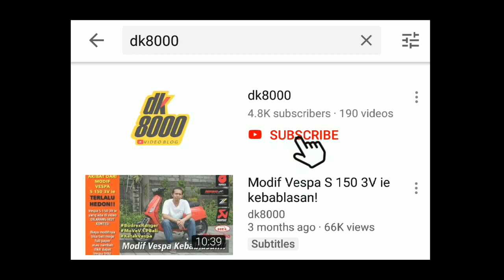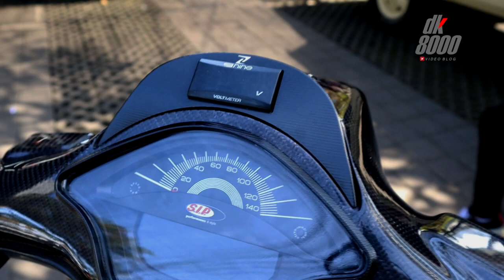Modifikasi Vespa Sprint Anak SMK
Modifikasi Vespa Sprint kepunyaan anak seolah SMK ini masih tergolong intermediete. Banyak part yang sudah dimodif namun part asli juga masih banyak bertebaran. Walaupun anak sekolahan namun citarasa modifnya oke punya. Penggunaan part-part hedon seperti Brembo, Zelioni, Carbon, dll banya terlihat di Vespa berwarna Borwn Magnesium. Modifikasi Vespa Sprint layak banget untuk ditonton hingga habis.